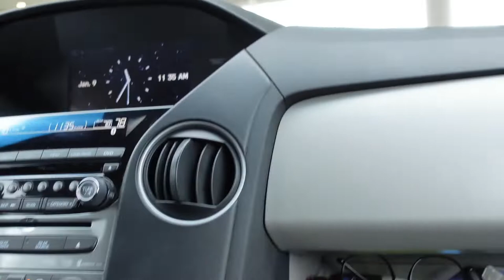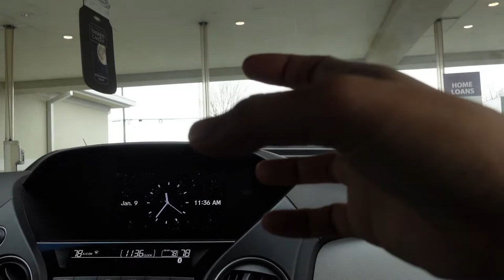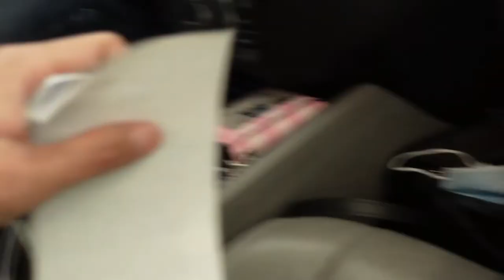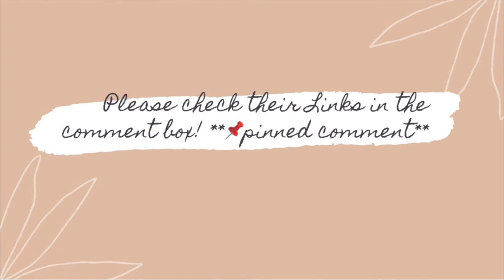HOW TO MAKE A DEPOSIT AT THE DRIVE THRU IN AMERICA | DRIVE THRU BANK DEPOSIT | itsmeChonaH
Mabuhay,

XoXo,
itsmechong